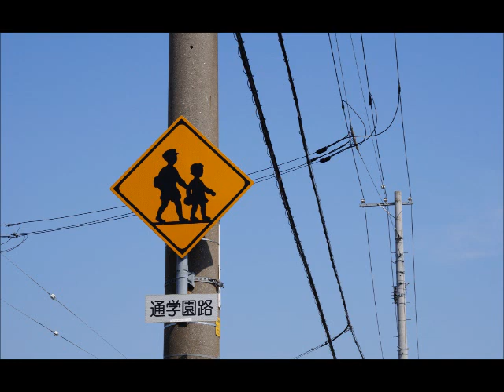通学路・アルト（MIDI）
作詞＆作曲：舘内聖美